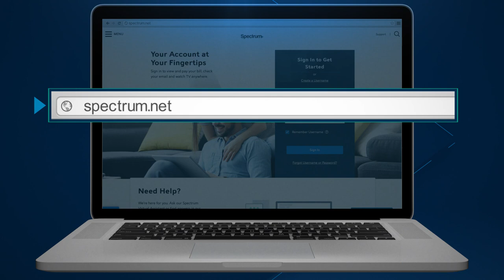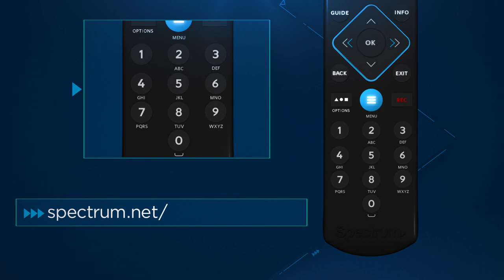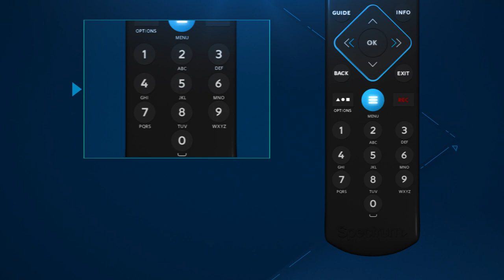Apoyo de Spectrum – Programa tu control remoto de Spectrum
¿Quieres controlar tu televisor con tu nuevo control remoto? Aquí te vamos a guiar a través de los pasos para programar tu control remoto y controlar tu equipo de TV y audio.